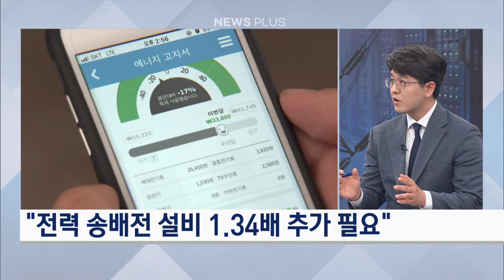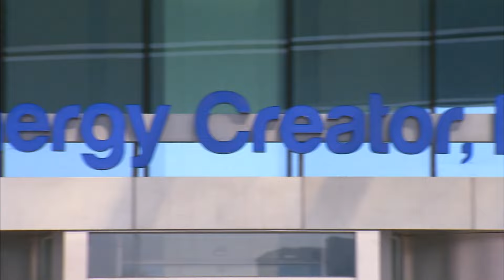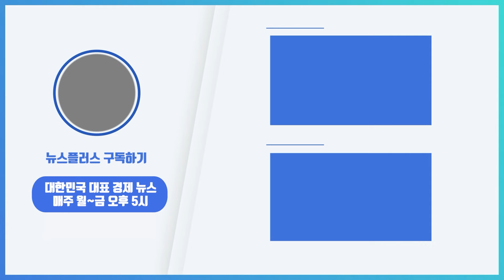한해 이자만 4조원...전력후진국 될 판/한국경제TV뉴스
지금 전 세계 산업 선진국들에선 때아닌 전력난이 벌어지고 있습니다. 후진국에서나 일어날 법한 ‘전기 구하기 전쟁’이 그동안 전기 펑펑 쓰던 선진국에서 벌어지고 있는 겁니다. 바로 인공지능 때문인데, 우리나라 상황도 마찬가지입니다. 산업1부 고영욱 기자와 자세히 들여다보겠습니다.